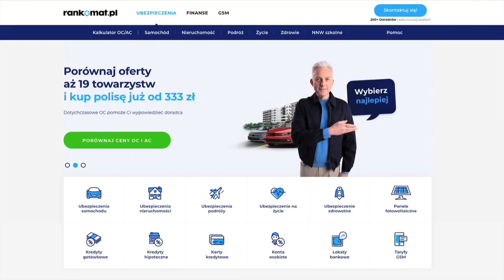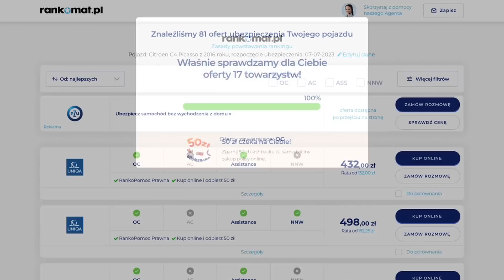Motodziennik Extra - test chińskich opon, problem z AdBlue, piosenki i Carabinieri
Dzień dobry,
tradycyjny, coroczny odcinek wakacyjny.

Rok temu, specjalnie na wakacyjne wyjazdy kupiłem Citroena C4 Grand Picasso. I pojechaliśmy do Włoch i były przygody z AdBlue
W tym roku też były przygody, ale inne. Problem z AdBlue i komunikatem "awaria układu oczyszczania spalin- uruchomienie silnika za XXX kilometrów niemożliwe" zniknęły, gdy dolałem Tunap 988 - zgodnie zresztą z Waszymi podpowiedziami, bardzo dziękuję.
Przetestowałem też opony, dokładnie te:
Sunwide RS-ONE 225/45R18
I ani Tunap, ani opony to nie jest żadne lokowanie. Kupione za własne pieniądze:)
Lokowanie jest za to poniżej:

OPIS KALKULACJI na rankomat.pl z dnia 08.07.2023 Citroen C4 Grand Picasso z 2017 roku,
- Oferta OC 432 zł dla kierowcy o następującym profilu: mężczyzna, 44 lata, zam. Warszawa,
prawo jazdy od 26 lat, ubezpiecza samochód w OC od co najmniej 10 lat, bezszkodowa jazda podczas całego okresu ubezpieczenia